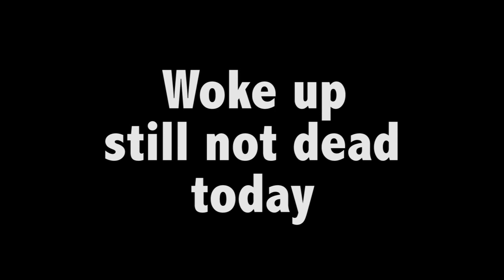Woke up still not dead today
I took Willie's music and removed the vocals/then, I added a couple of piano parts and another guitar part via my multitrack recorder.  Then, we added the vocals and lip synced the video.  We have a great time and lot's of fun recording this tune.  Hope you like it.
J.D. & Vicki